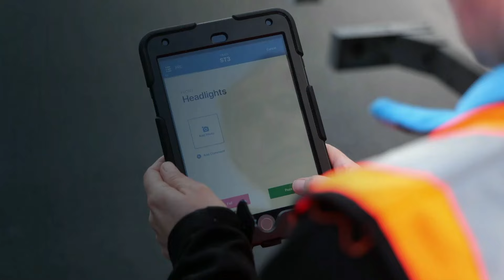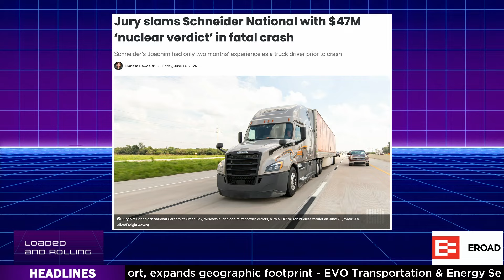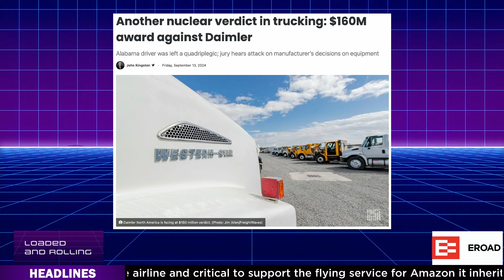“Piggy banks with 18 wheels” The explosion in trucking nuclear verdicts with Matthew Leffler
In today’s episode Matthew Leffler, The Armchair Attorney joins us to talk about the rise in trucking nuclear verdicts, what it means and what fleets can do about it. Recent court cases have expanded from trucking companies to truck and trailer makers.